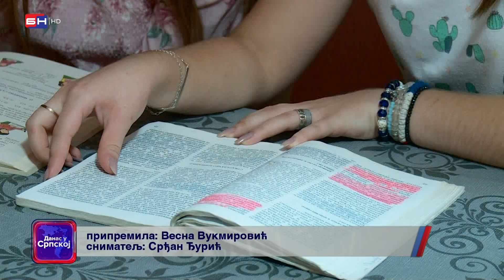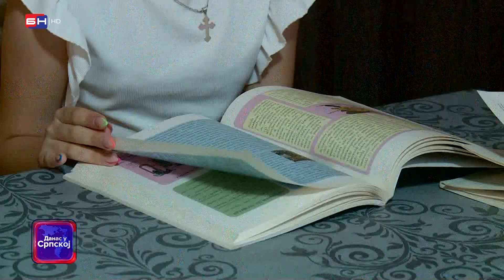Redovan prevoz do škole san je za tri devojčice! Same paze na kuću dok su roditelji na dnevnici